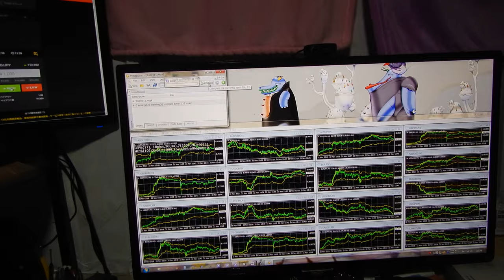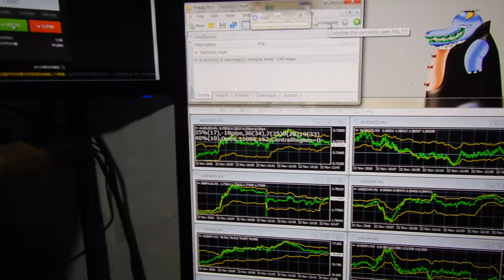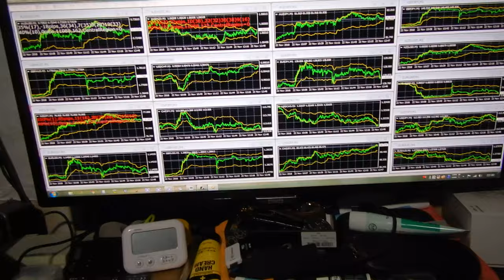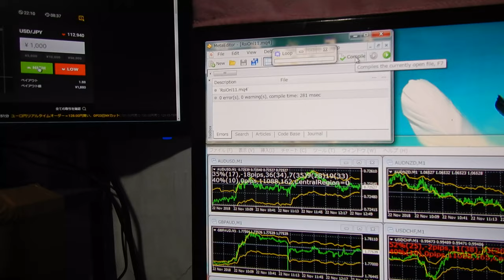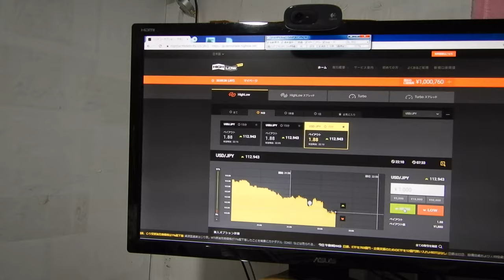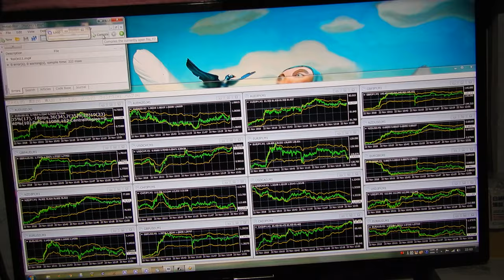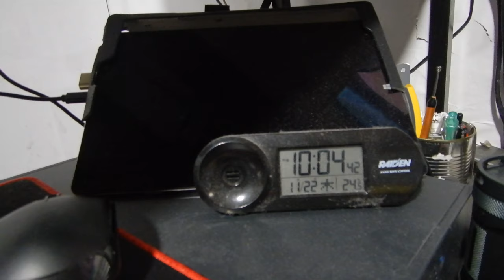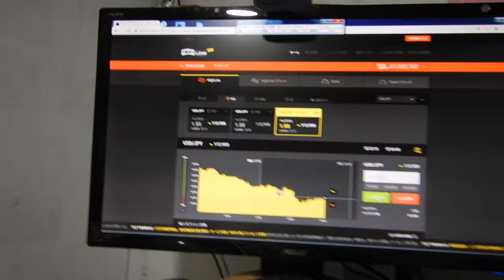バイナリーオプションのスペシャリストが教える投資勉強教材。